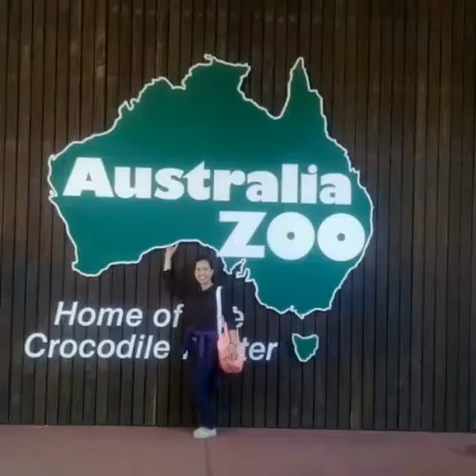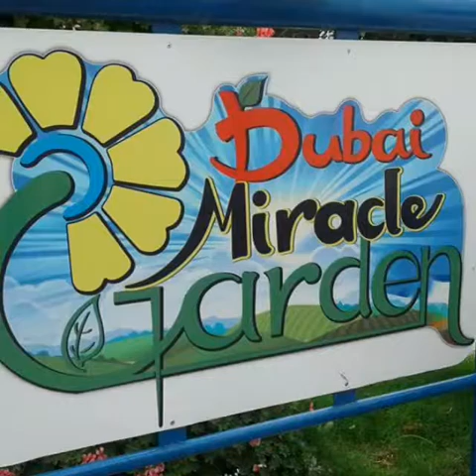A living prayer:Donna Tagart